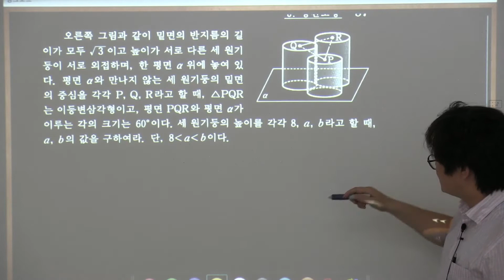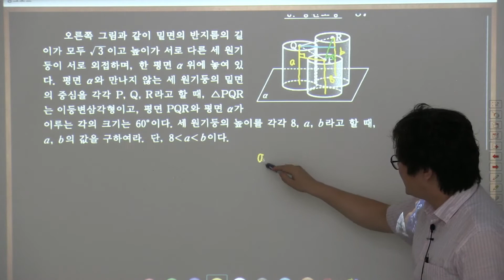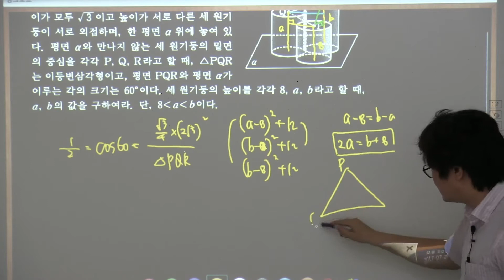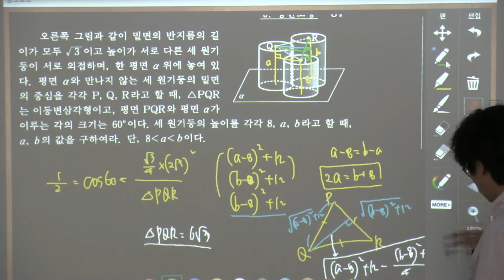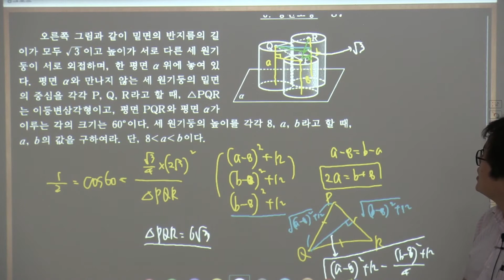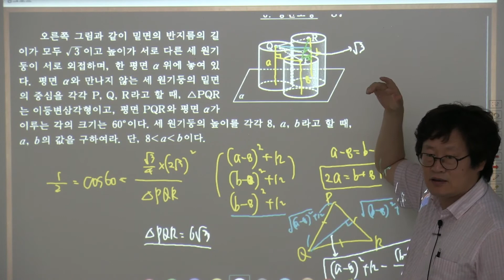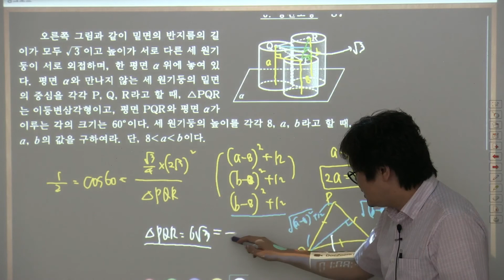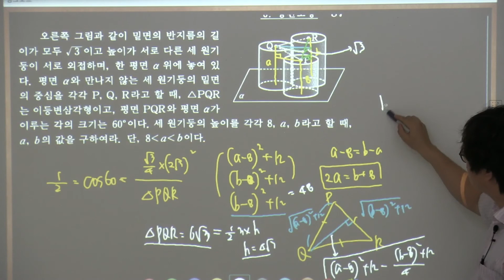기벡실력정석연습문제 6 19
2015개정 실력정석 연습문제 기하 7-23